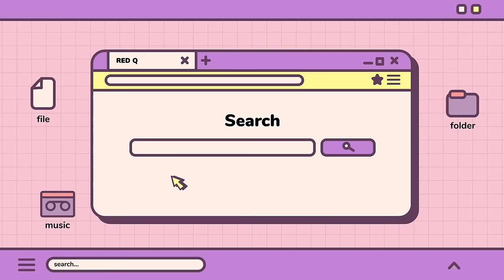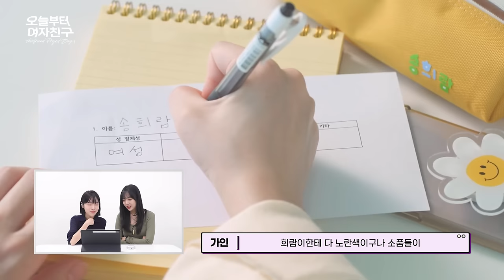SUB]GL 웹드라마 오늘부터 여자친구 코멘터리 | Girlfriend Project Day 1 Commentary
송희람(Song Hee-ram)역의  '빙혜진(Bing Hye-jin)'

안가인(Ahn Ga-in)역의  '박현우(Park Hyeon-woo)'

연희(Yeon-Hee)역의 '우주현(Woo Ju-hyun)'